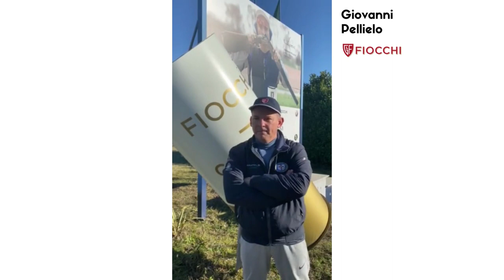Fiocchi Team 2022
Fiocchi Team presents...